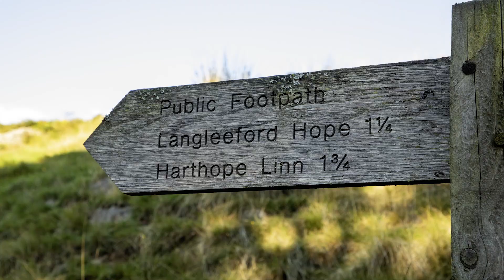The Cheviot Hill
After Great Hetha  Judiths (Jude) challenge was if yor going to do it go big so why not go to the top of Northumberland, The Cheviot Hill
The weather at the time was not looking good then we picked a day when we thought we would stand a chance. Turned out too good too hot.
The walk through Harthope Burn was very boggy in places and we were up to our knees in mud literally. And you had to cross over the river back and forth quite a few times. So by the time we got to the end to start the actual climb we were already knackered. But we were not going back that way so the only way was up.This seemed never ending but eventually made it,
We then came down the Cheviot and down Scald Hill back to the car park.
Knackered but we said we would do it again.